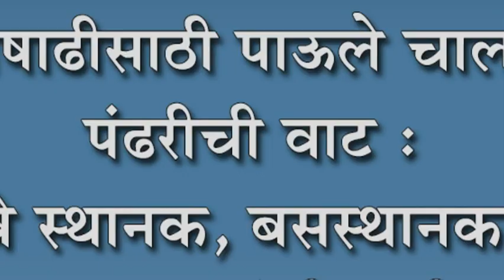आषाढीसाठी पाऊले चालती पंढरीची वाट : रेल्वे स्थानक, बसस्थानकावर वारक-यांची दाटी